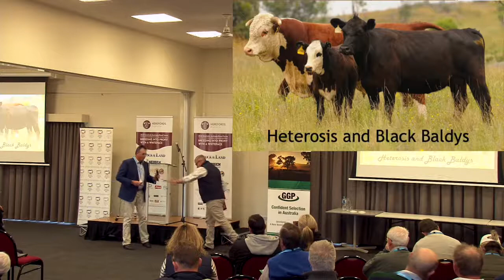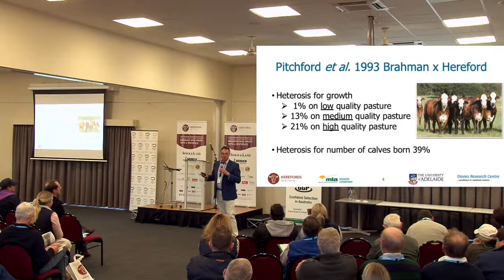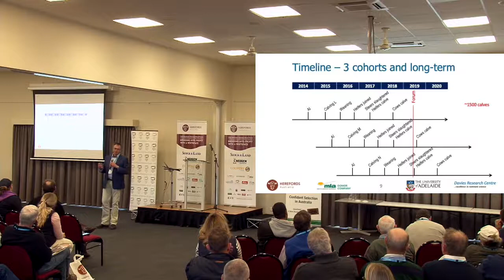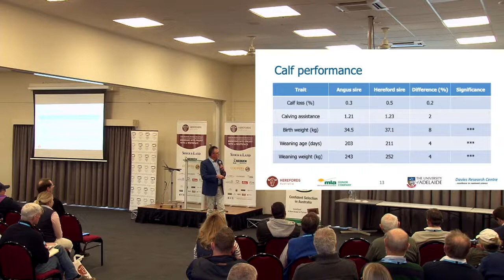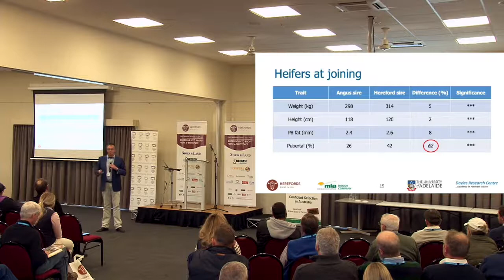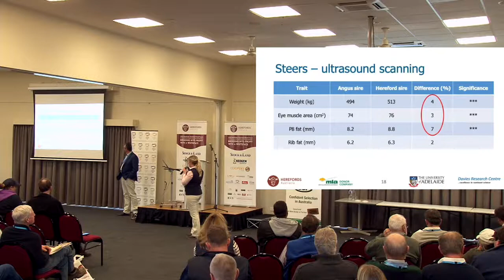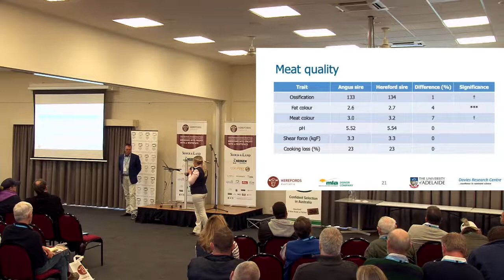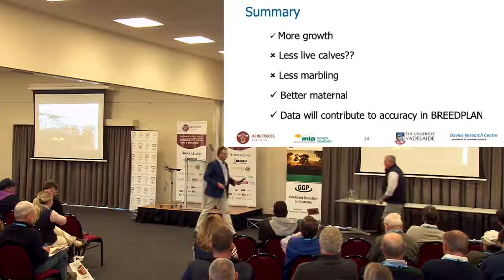Wayne Pitchford - 2019 Herefords Australia Breed Forum - Day 1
Full presentation from Professor Wayne Pitchford of The University of Adelaide at the 2019 Herefords Australia Breed Forum in Hamilton, Victoria.